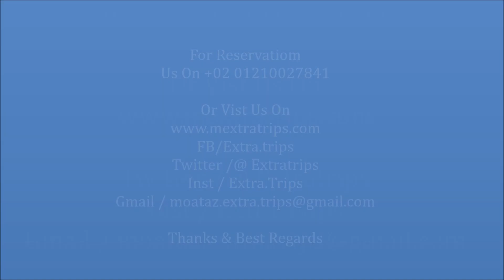The Westin Dubai Mina Seyahi Beach Resort & Marina ﻣﻨﺘﺠﻊ وﻣﺎرﻳﻨﺎ ويستن دبي شاطئ الميناء السياحي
ﻣﻨﺘﺠﻊ وﻣﺎرﻳﻨﺎ ويستن دبي شاطئ الميناء السياحي The Westin Dubai Mina Seyahi Beach Resort & Marina يصنف ضمن فنادق دبي 5 نجوم
يتميز ﻣﻨﺘﺠﻊ وﻣﺎرﻳﻨﺎ ويستن دبي شاطئ الميناء السياحي ذو مستوى 5 نجوم بموقعه المتميز على شاطئ جميرا، ويضم 5 مسابح مذهلة في المنتجع وشاطئ خاص بطول 500 متر وغرف فاخرة و8 مطاعم.